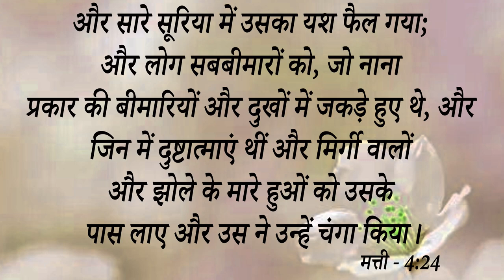Amazing Testimony || इस भाई को परमेश्वर ने कैसे अपने दास की अगुवाई करके किया चंगा !आइए देखें....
नित चाहे सूली पे चढ़ता रहूं मर्जी मैं तेरी पूरी करता रहूं
जीवन को बदला देने वाली शिक्षा